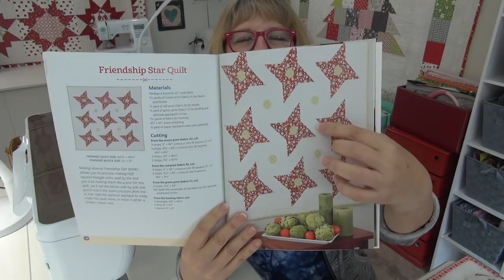Have you Paid it forward lately by teaching someone to quilt or helping them with something?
Charity Quilt Drive Heather’s business To the Point Quilting

Barbie fabric  fabric I can’t use christmas tree quilt christmas tree quilt along sew along